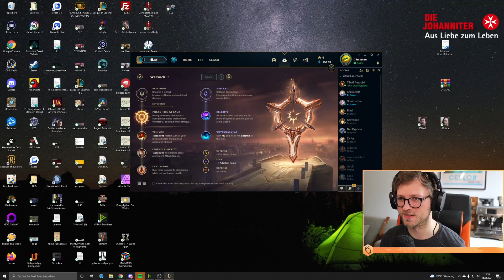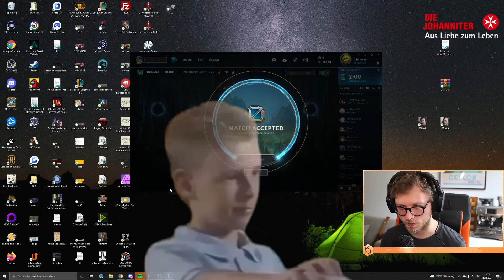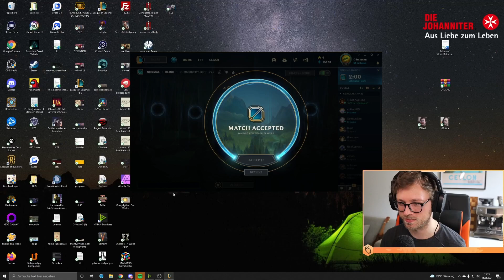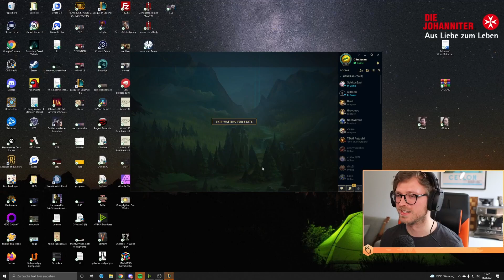BEGINNER to DIAMOND COACHING #1 | C4mlann Anfänger Coaching ft. Autophil | League of Legends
Vom NOOB zum PRO - BEGINNER to DIAMOND | C4mlann Anfänger Coaching ft. Autophil | League of Legends

Vom Vollnoob, der noch nie Ranked in League of Legends gespielt hat zu Diamond. Autophil coached mich auf dem Weg 2 Mal die Woche.

Ihr wollt auch mit lol anfangen? Dann begleitet mich auf meiner Reise!